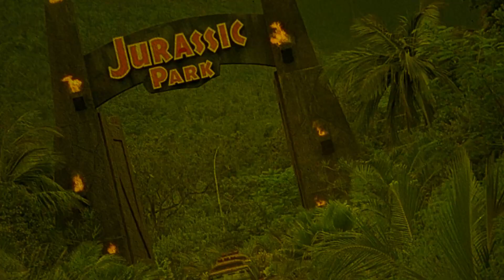Snake in the Eagle's Shadow | Movie Review | 1978 | Se ying diu sau | Jackie Chan | 88 Films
An orphan who has been raised at a kung fu school, where he is treated as little more than a dogsbody and practice target for the students, has a life-changing experience after helping an old peripatetic beggar.

or

Movie Review for Snake in the Eagle's Shadow, Se ying diu sau